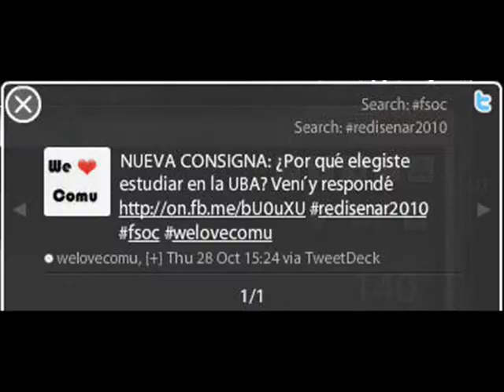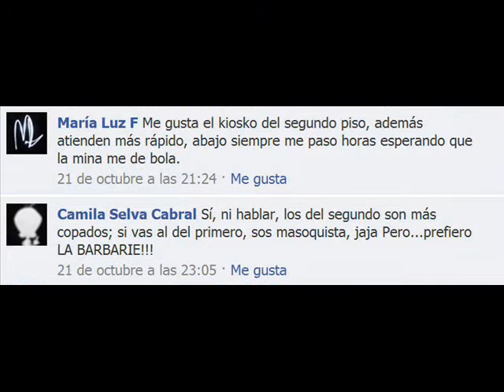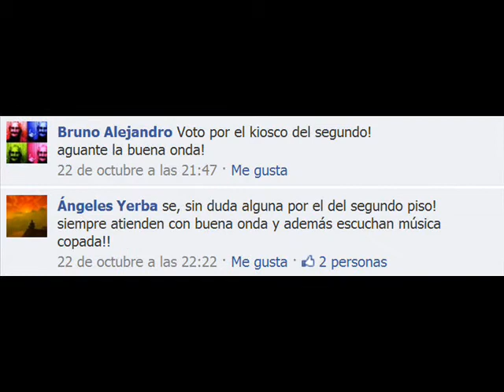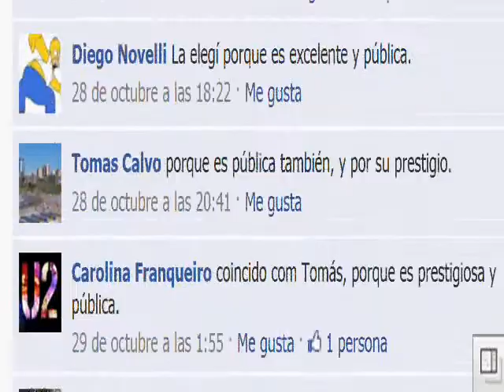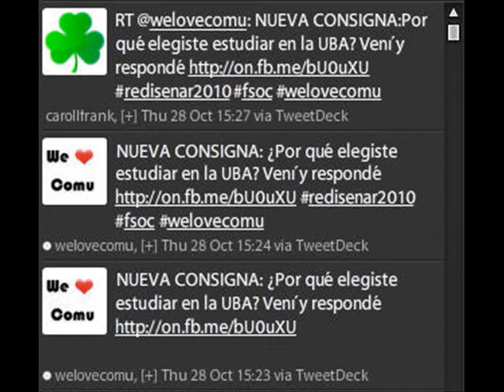We Love Comu Segunda presentación